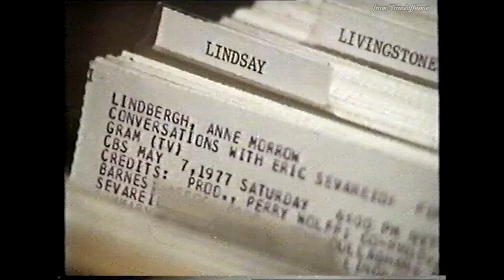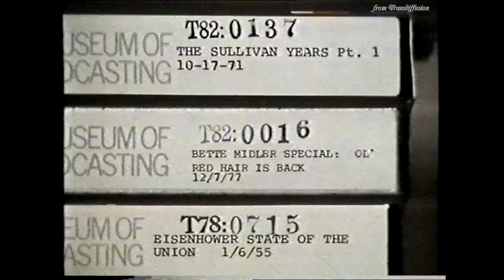☆ Did You See...? | 26 November 1982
Ludovic Kennedy pops to New York to have a nose around the Museum of Broadcasting (later the Museum of Television and Radio, now the Paley Center for Media) in anticipation of the promised Museum of the Moving Image, coming soon on the South Bank in London.